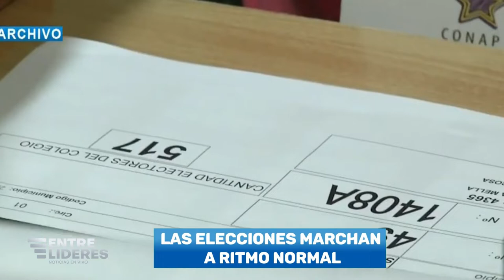Montaje de elecciones marcha bien